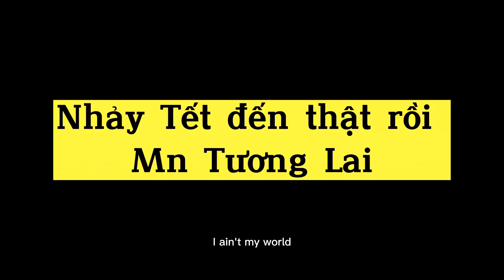Nhảy tết đến thật rồi /DanangDance